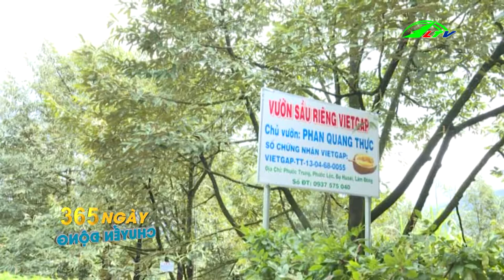Trồng sầu riêng thu nhập cao ở Lâm Đồng | 365 Lâm Đồng TV